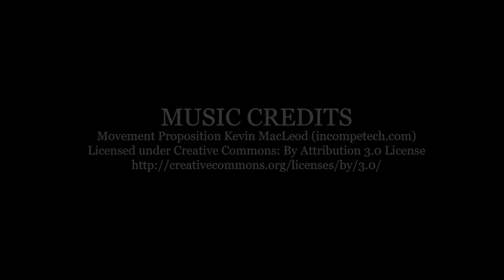COMMITMENT| DAN RESPONDS TO BULLSHIT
Dan, The 50 Billion Dollar Man Responds to Bullshit - this is a highlight from a previous QLA Castle Seminar.